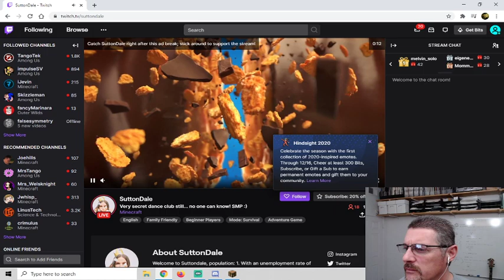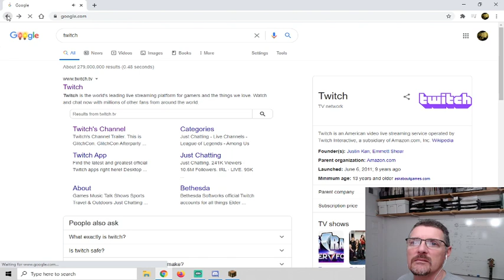GENERATIONS Minecraft Realms Server Fr_120420_01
Live stream from the GENERATIONS Minecraft Server Friday, December 4, 2020; first stream.